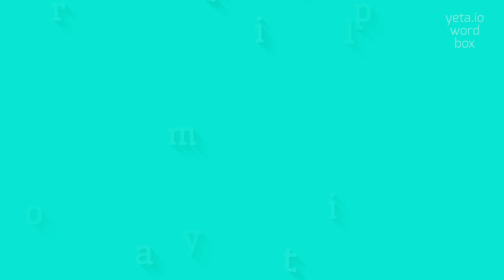How to say "polyprismatic"! (High Quality Voices)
Watch in this video how to say and pronounce "polyprismatic"!